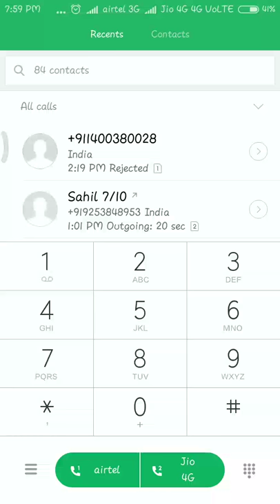See you again piano but played on redmi 4 dial pad..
See you again - puth
See you again piano version but played on the dial pad of redmi 4.